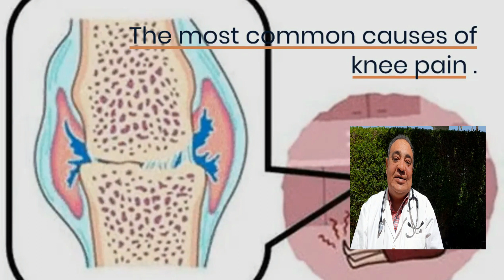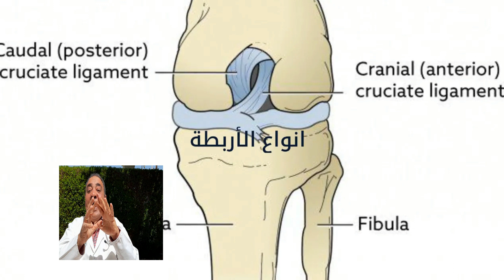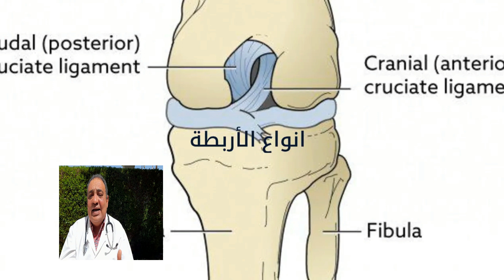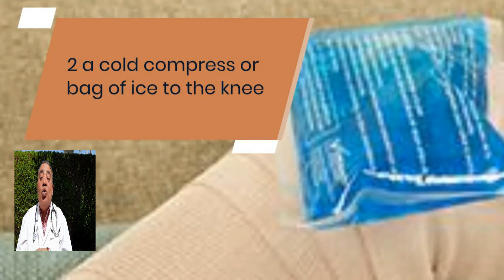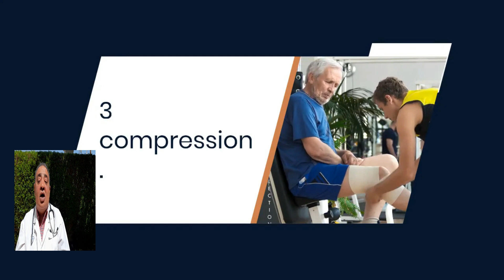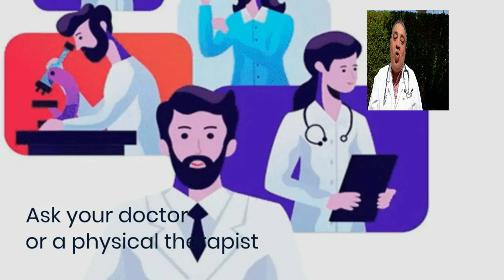ألم الركبة وطرق علاج سريعة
ألم الركبة وطرق علاج سريعة, إذا كنت تعاني من ألم حاد او مفاجئ في الركبة ، او انك لا ترغب في زيارة الطبيب وتبحث عن طرق منزلية سريعة لعلاج الم الركبة بسرعة ، او للتأكد ان الحالة ليست خطيرة يمكنك ,تجربة هذه العلاجات البسيطة من أبحاث المانية ، لوجود حلول مدهشة , شاهد الفيديو وصدقني لن تندم بل ستجد , ألم الركبة وطرق علاج سريعة
فيديو سريع لكن مهم جدا
نعود لموضوع , ألم الركبة وطرق علاج سريعة ,
يمكن أن تحسن هذه العلاجات المنزلية في الفيديو ده من ألمانيا من مستويات راحتك وتساعدك على إدارة الأعراض.
ولكن إذا كان الألم متوسطًا إلى شديدًا ، أو إذا استمرت الأعراض أو ساءت ، فقد تحتاج إلى طلب رعاية طبية لإجراء تقييم كامل.
شاهد معانا الفيديو للحصول على مزيد من المعلومات حول, ألم الركبة وطرق علاج سريعة ، فعلا وليس مبالغ فيها ، وجربها بنفسك.
فكرة عن تركيب الركبة ,
تكوّن مفصل الركبة من مفصلين اثنين: مفصل بين عظم الفخذ والساق، ومفصل بين عظم الفخذ والرضفة. وتغطي الغضاريف الناعمة أسطح هذه العظام المكونة للمفصل حتى يضمن ذلك سهولة في الحركة. ويوجد بين عظمتي الفخذ والقصبة غضاريف هلالية تعملان كوسادتين تساعدان على امتصاص الصدمات أثناء المشي والجري.

نعود إلى , ألم الركبة وطرق علاج سريعة ,
1. جرب الأرز لعلاج السلالات والالتواءات
إذا كنت قد لويت ساقك ، أو تعرضت للسقوط ، أو توترت ركبتك أو لُويت بطريقة أخرى ، فقد يكون من المفيد أن تتذكر الاختصار "RICE" in English for 4 letters:
    راحة = Rest
    ثلج او كمدات باردة  = Ice
    رباط ضاغط = Compressor
    رفع الرجل عاليا = Elevation
انزل عن قدميك وضع كمادة باردة أو كيس ثلج على الركبة.
لف ركبتك بضمادة ضاغطة لمنع التورم ، لكن ليس بشدة يقطع الدورة الدموية.
أثناء الراحة ، حافظ على رفع قدمك.
شراء الضمادات الضاغطة والكمادات الباردة على الإنترنت.
3. التمرين
يمكن أن تساعدك التمارين اليومية في الحفاظ على قوة عضلاتك والحفاظ على الحركة.
إنها أداة أساسية لعلاج التهاب المفاصل والأسباب الأخرى لألم الركبة.
    ركوب الدراجات
    المشي
    السباحة أو التمرينات المائية
    أو اليوجا
ومع ذلك ، قد تحتاج إلى الراحة من التمرين إذا كان لديك:
    إصابة ، مثل التواء أو إجهاد
    آلام شديدة في الركبة
    اشتعال الأعراض
عندما تعود إلى النشاط بعد الإصابة ، قد تحتاج إلى اختيار خيار ألطف أكثر من المعتاد.
اطلب من طبيبك أو معالجك الطبيعي مساعدتك في تصميم برنامج مناسب لك ، وتكييفه مع تغير الأعراض.
جرب تمارين تقوية العضلات للركبة.
يمكن أن تضع زيادة الوزن والسمنة ضغطًا إضافيًا على مفاصل ركبتك.
وفقًا لمؤسسة التهاب المفاصل ، يمكن أن تضيف زيادة 10 أرطال من الوزن ما بين 15 إلى 50 رطلاً من الضغط على المفصل.
كما تلاحظ المؤسسة الروابط بين السمنة والالتهابات.
على سبيل المثال ، الأشخاص الذين لديهم مؤشر كتلة جسم مرتفع (BMI) لديهم فرصة أكبر لتطوير OA في اليد من أولئك الذين لديهم مؤشر كتلة جسم منخفض.

6. مرهم عشبي
في دراسة أجريت عام 2011 ، حقق الباحثون في تأثيرات تخفيف الألم لدواء مصنوع من القرفة او الجنزبيل او زيت السمسم:
ووجدوا أن المرهم كان بنفس فعالية كريمات التهاب المفاصل التي لا تستلزم وصفة طبية والتي تحتوي على الساليسيلات ، وهو علاج موضعي لتسكين الآلام.
من الأفضل مراجعة الطبيب أو الصيدلي قبل تجربة أي علاجات بديلة.

اخيرا عزيزي مشاهد قناتنا على اليوتيوب ، طب وتنمية بشرية , أن الهدف الحقيقي  من هذا  الفيديو على قناتنا
على اليوتيوب، طب وتنمية بشرية ، ليس ، الربح من اليوتيوب، بل توجيه نصائح طبية لا تغنيك عن الذهاب الى زميل او أحسن طبيب أستشاري جراحة عظام  ، في حالة المرض ،بل هذا الفيديو كما يقول العنوان ،
ألم الركبة وطرق علاج سريعة، فمجرد اننا شرحنا ، لا يكفي لتشخيص وعلاج حضرتك كما يمكنك، البحث في اليوتيوب، عن قناتنا طب وتنمية بشرية، او على صفحتنا بنفس الاسم على ،فيس بوك، وممكن طبعا التواصل معنا بالتعليقات والأسئلة، لكن حضرتك ستحتاج اولا الى ، • انشاء حساب جيميل, كما شرحنا في حلقة عم سعد وجوجل ، • وفي النهاية اليكم بعض روابط الحلقات القديمة الهامة للمراجعة • • حلقة أنواع الصداع الاولى • • حلقة انواع الصداع الثانية • • رعاية صحية منزلية،حلقة عن اجراءات العزل المنزلي • • gmail انشاء حساب يوتيوب • ، في حلقة ظريفة من حكايات عم سعد • • حلقة فوائد الكركم السحرية الحلقة الاولى •